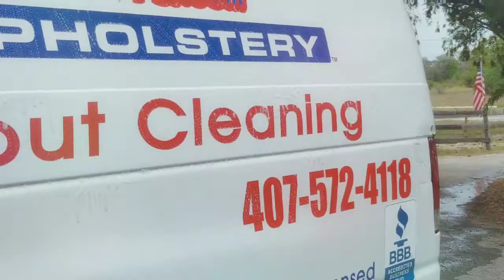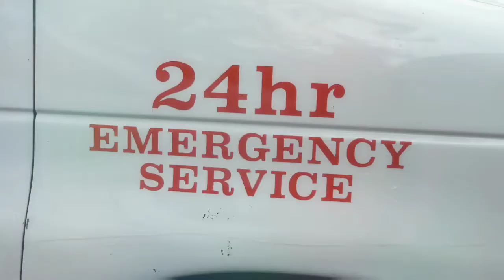After a Heavy Duty Job, we clean our Cargo van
Vanessa cleaned and sanitize our cargo van. After we did a heavy duty house cleaning.
Music from YoutTube Libary Don't Stop Audionautix Dance & Electronic